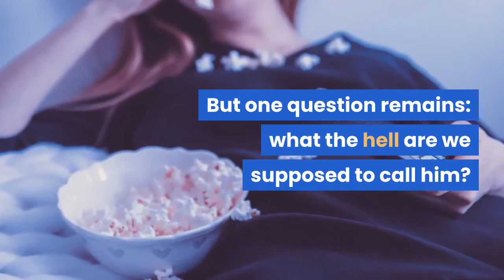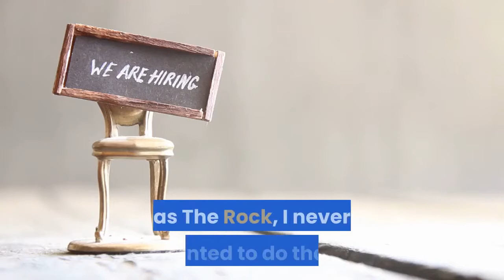dwayne johnson finally clarifies whether we can still call him the rock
He's come a long way since his first big screen appearance as the Scorpion King in The Mummy Returns, back when he was a wrestler with an arched eyebrow and dreams of becoming an actor. Over the last 18 years, Dwayne "The Rock" Johnson has become a bona fide movie star, and one of the most bankable leading men in Hollywood. But one question remains: what the hell are we supposed to call him?

While on the press tour for his new film Jumanji: The Next Level, Johnson reflected on the early days of his career and how he felt the need to differentiate between his identities as a wrestler and as an actor — but that he has never been particularly precious about how he is referred to.

"When I finally realised that I wanted to have a real career in Hollywood and hopefully – fingers crossed – have an opportunity to have real longevity, I did feel that I wanted to be known as my name, Dwayne Johnson, and I also felt that it was just going to take time," he told Digital Spy. "So I felt like I was not in a rush and I knew that it was going to take time and I didn't want the transition to be disruptive in any way and come out and say for example, make a statement and say from this day forward, I will be known as Dwayne Johnson only, you can't refer to me as The Rock, I never wanted to do that."